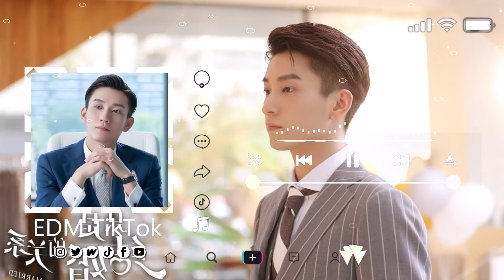OST 只是结婚的关系 | OST Once We Get Married | OST Chỉ Là Quan Hệ Hôn Nhân | 超喜欢你 - 郭静 |▶电视剧歌曲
请点这里订阅(OST ▶电视剧歌曲)🙏🙏
 [Vietsub + Pinyin & EngSub & Thaisub + Lyrics] 超喜欢你 (《只是结婚的关系》影视剧插曲) - 郭静
Please Turn On Subtitles , Turn On The Language You Want To Read:
请打开字幕，打开您想阅读的语言：
Vui lòng Bật Phụ đề, Bật Ngôn ngữ Bạn muốn Đọc：
กรุณาเปิดคำบรรยาย เปิดภาษาที่คุณต้องการอ่าน:

Watch Till The Last Second.
Turn On The Bell So You Don't Miss The Latest Videos From This Channel. Ok, Thank You.
直到最后一秒
支持这个频道成长并努力上传其他音乐通过🙏LIKE✔评论✔分享✔订阅✔
打开铃声，这样您就不会错过此频道的最新视频。好的谢谢。
⚠如果有任何版权问题，请通过电子邮件与我们联系。我们会根据作者的要求进行调整。